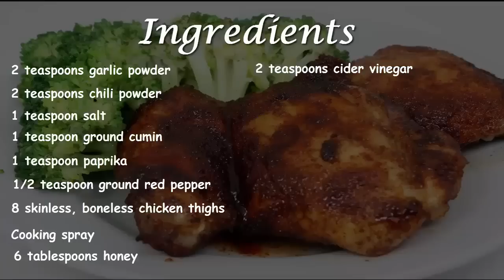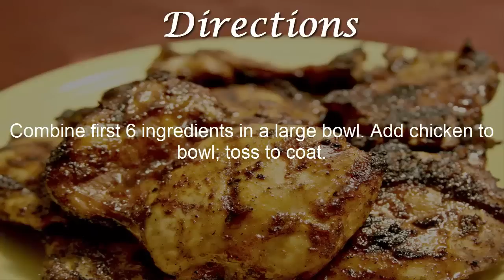Boneless Skinless Chicken Thigh Recipes | How to Make Boneless Skinless Chicken Thigh